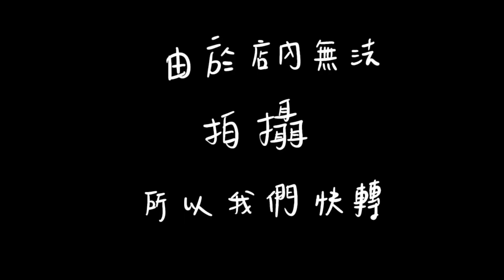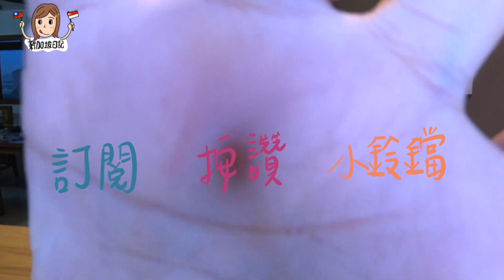[台灣人在新加坡]新加坡超爆好吃便利商店美食!我竟然現在才發現?!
[台灣人在新加坡的工作日記]

便利商店開箱啦啦啦啦啦啦！
Cheers也太好吃了吧！
這麼好吃怎麼沒有人分享過啊～～～
趕快推薦給你朋友！

如果你喜歡這個影片
不定期會更新Evita在新加坡的工作日記

也歡迎大家在底下留言一起討論～